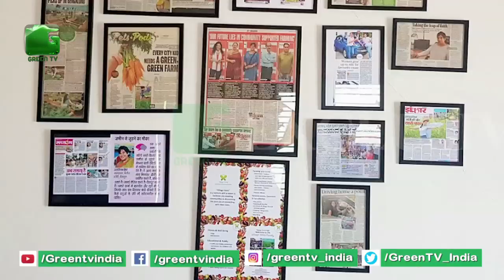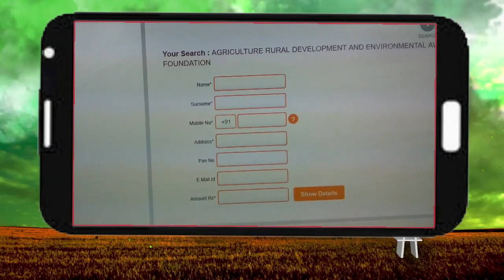Organic Square Foot Farming | Village Story - सीखा रहा है Kheti | Agri Startup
Village Story" is a venture with a vision to facilitate city dwelling communities in discovering the pure joy of connecting with their roots under the open clear sky !!!

Village Story has a "Squarefoot Community Farming" / "Community Farming" concept for urbanites which helps them experience farming and understanding the source where the food comes from ... respect food , farmers and know where your food comes from ! We grow everything naturally with no chemicals / pesticides . You can subscribe small plot of 7*7ft for three, six , nine and twelve months with all support required on farming & at the end you walk out with your own produce / harvest , we give you support at every stage of Natural Farming for kids to learn & connect with mother earth / go back to basics.